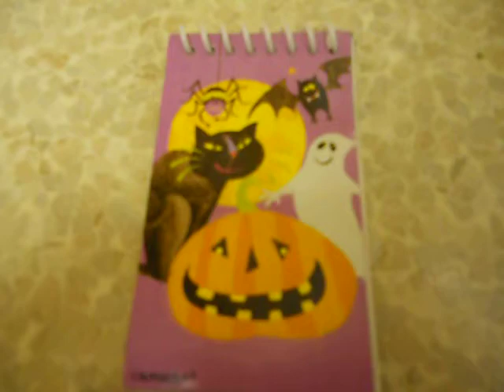my halloween collection